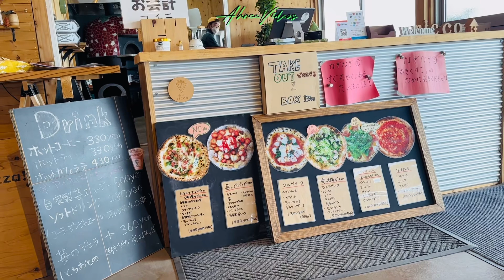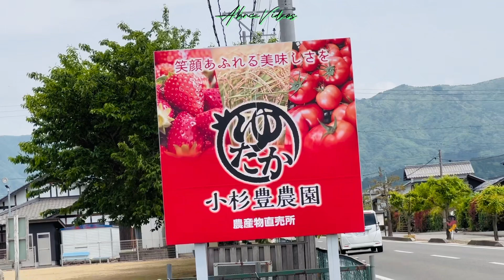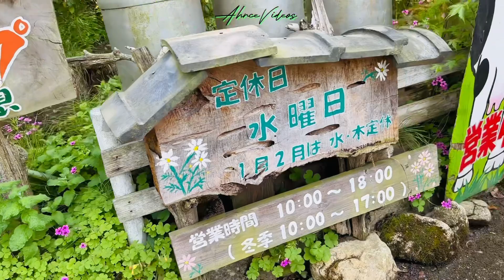Trip to Shiga Prefecture/Strawberry picking/いちご狩り